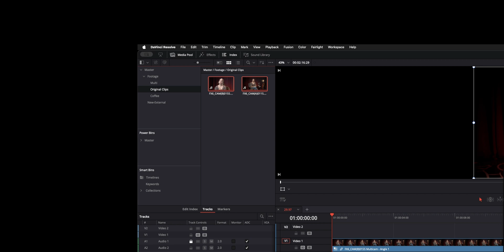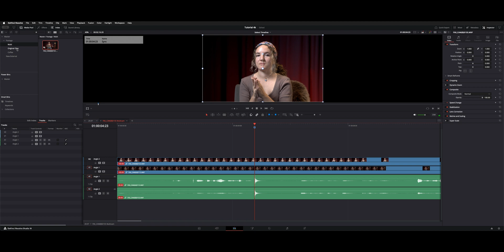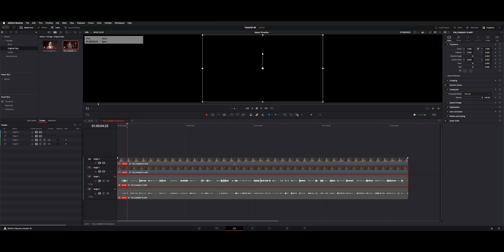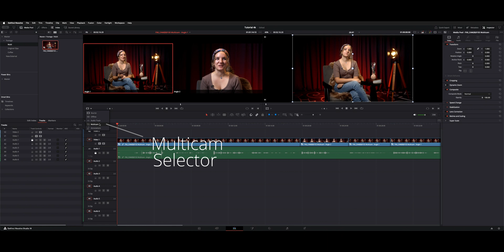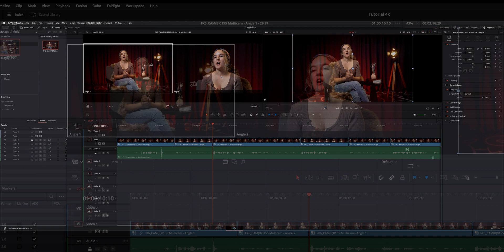DaVinci Resolve 19 - Pre-Grade your Multi Cam Clips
How to create and pre-grade your multi cam clips prior to edit.

00:00 Intro
00:09 Create Multicam
00:59 Syncing Multicam
01:21 Multicam Color
02:59 Multicam Edit
04:20 Multicam Color Adjustment